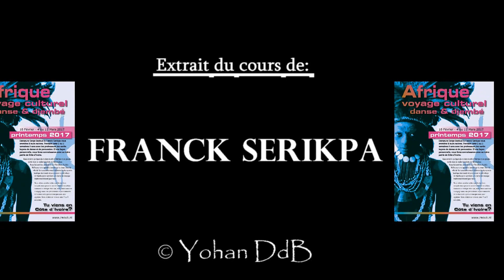Danse Africaine par Franck SERIKPA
Extrait du cours à Montaudran (Toulouse).
Danseur, Professeur et Chorégraphe de:

- Danse Africaine,
- Coupé - Décalé.

Basé à Toulouse et d'origine Ivoirienne.